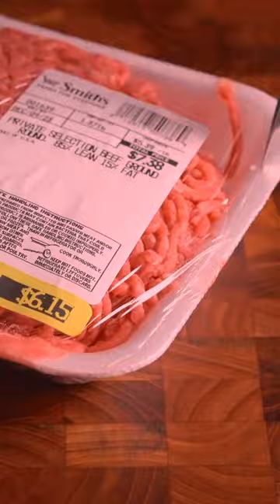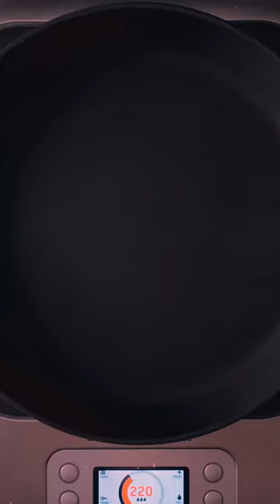050 Pay attention, the man who cooks is called Xiaoshuai The name of the food he is going to make t